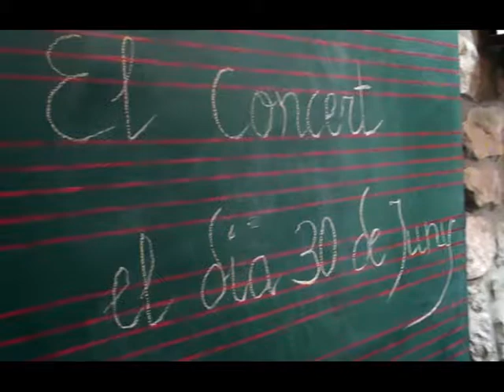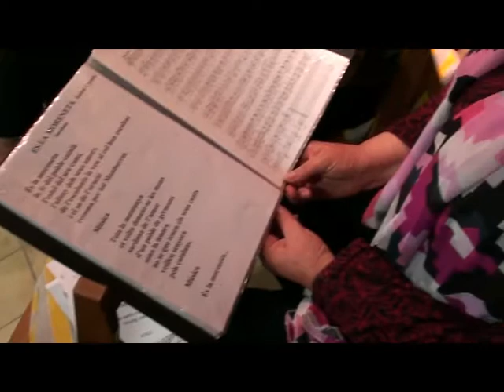ASSAIG CORAL DE BELIANES 1 Part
Belianes Produccions presenta Assaig Coral de Belianes 1 part, vídeo document de la preparació del Concert de fi de temporada, per celebrar els 50 anys de la Coral (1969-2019), que presentaran el proper 30 de juny 2019 a l’Església de Belianes, vídeo realitzat per Jordi Traperho.